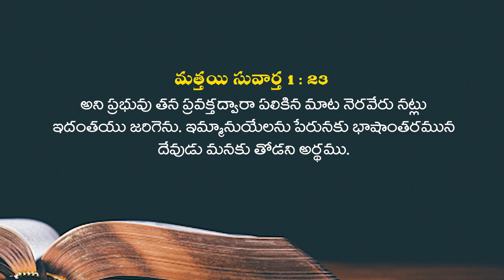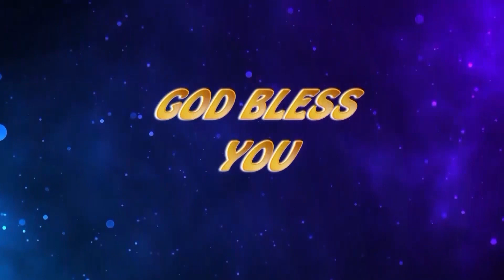Rev. Dr. Samuel Pitla ll సీయోను స్వరం ll Sion Fellowship ll Ep 40